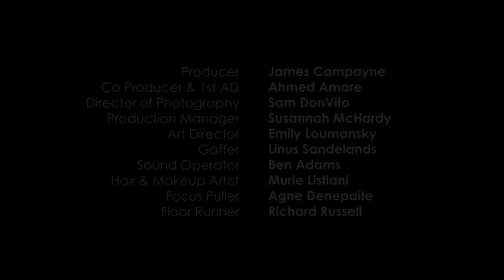Games Night (2020) | Drama Short Film | MYM [4K]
An innocent night of fun turns toxic when a group of friends discover more about one another than they bargained for.